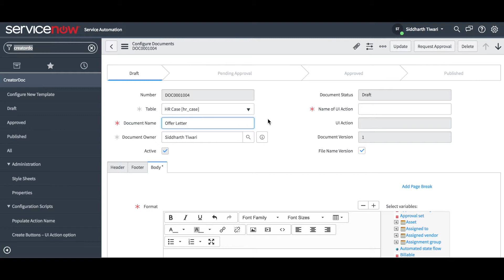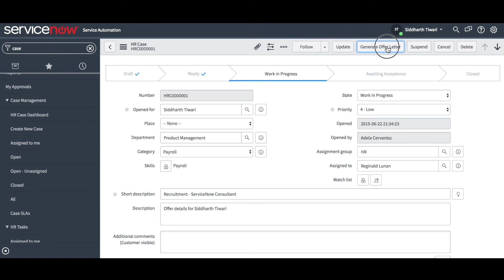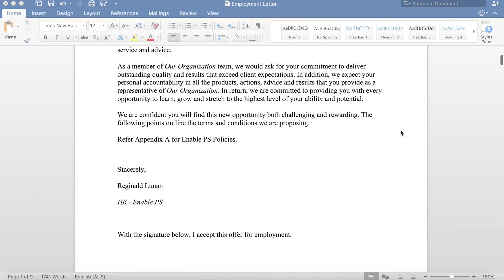CreatorDoc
CreatorDoc will change the way you work. This app automates your document creation and management in ServiceNow. This app is all about business efficiency.

Features:

= Customise documents for your company, business unit, team, employees, customers, suppliers and partners.
= Integrates with ServiceNow platform

Benefits:

= Removes repeated and manual processes,
= Reduces administration time,
= Reduces human error and
= Provides a great user experience.

Best of all, it frees up team members to focus on their core role.